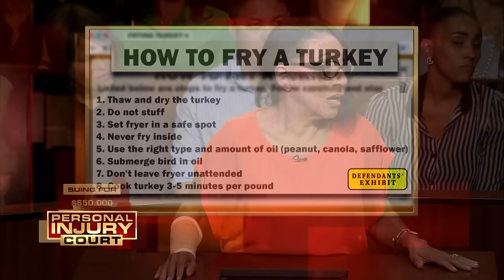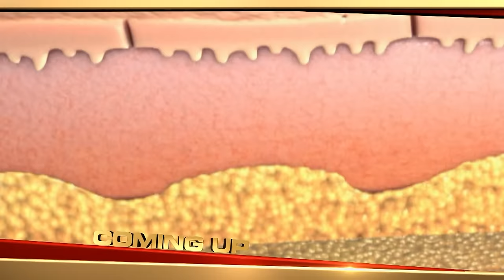Turkey Explosion & Lethal Peanuts Cases Worth Up To $650K | Double Episode | Personal Injury Court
"Ford v Robinson": In this episode of "Personal Injury Court," a woman sustains second degree burn injuries while deep frying a turkey at her neighbor’s house and is seeking $650,000. With his no nonsense approach, Judge M. Gino Brogdon, Sr., presides over the

"Darling v Freemont": In this episode of "Personal Injury Court," a woman sues her co-worker for $60,000 when suffering a severe allergic reaction to peanuts. With his no nonsense approach, Judge M. Gino Brogdon, Sr., presides over the courtroom.